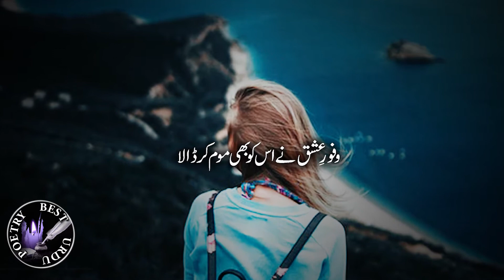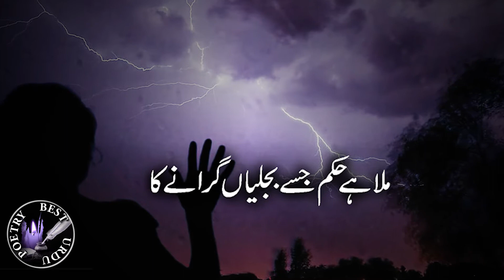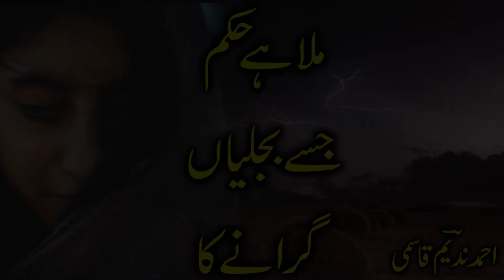Ahmad Nadeem Qasmi Ghazal || ملا ہے حکم جسے بجلیاں گرانے کا| احمد ندیم قاسمی| Best Urdu Poetry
Ahmad Nadeem Qasmi Ghazal || ملا ہے حکم جسے بجلیاں گرانے کا| احمد ندیم قاسمی| Best Urdu Poetry is a forum for best urdu shayari

سپردگی کا بھی معیار ہونا چاہیے تھا
تری انا کو خبردار ہونا چاہیے تھا

مزاجِ تُند کی تلوار کُند کرنے کو
تجھے کسی کا پرستار ہونا چاہیے تھا

وفورِ عشق نے اس کو بھی موم کر ڈالا
جسے مزاج میں کہسار ہونا چاہیے تھا

وہ جس کے سر میں شعورِ جمال بھی ہوتا
اُسی کو صاحبِ دستار ہونا چاہیے تھا

بہار میں بھی ببولوں سے ڈھک گئی ہے زمیں
اسی نواح میں گلزار ہونا چاہیے تھا

فصیلِ شہر سے بھی دھوپ چھن کے آنے لگے
یہاں تو سائہِ دیوار ہونا چاہیے تھا

ملا ہے حکم جسے بجلیاں گرانے کا
اسی کھٹا کو گہربار ہونا چاہیے تھا

ندیم سارے زمانے کا دُکھ سمیٹ ، مگر
کچھ اپنے غم کا بھی اظہار ہونا چاہیے تھا​
watch other videos, شاندار شاعری